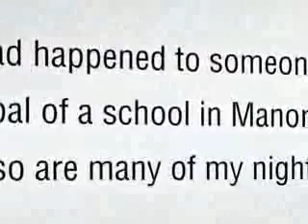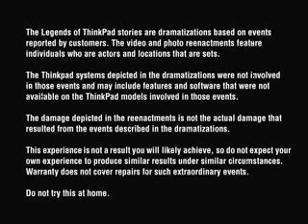Legends of ThinkPad - "Stolen"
ThinkPad survives wintertime in Saskatchewan, Canada